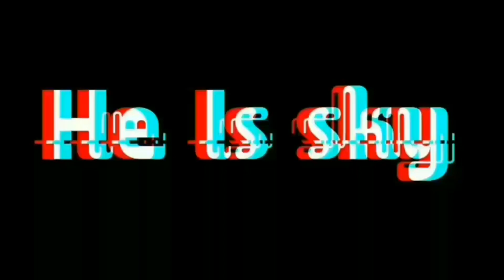Andra And The Backbone - Lagi Dan Lagi [Cover] He Is Sky X Oky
Have You Enjoy